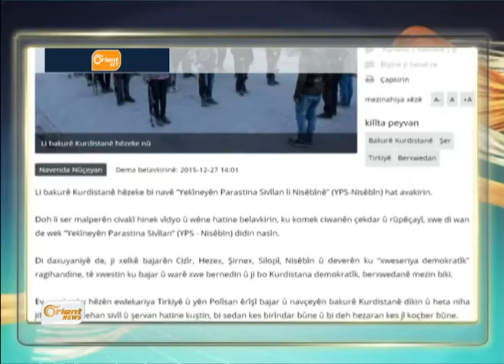Artêşa Emerîkî û pêşmerge operisyoneke hevbeş lidarxistin